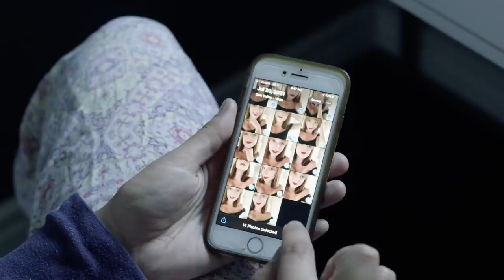If You Feel Insecure In Your Relationship, Watch This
A true partnership is founded on a bond between two people and this bond can not exist without mutual love and respect.

Created by Jay Shetty
Directed by Faye Nightingale
Produced by Sarah Albonesi
Edited by Bryan Wilson
Sound Engineer Michael Glines

Cast:
Juliana Labarbiera
Ian Steven Peterson
Michael Glines
Sarah Albonesi

Join the conversation by commenting below.